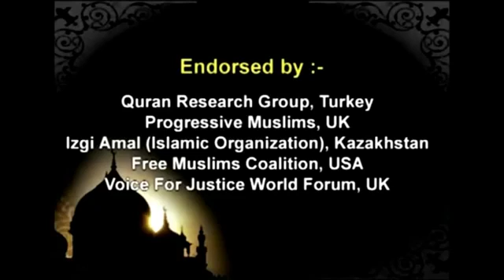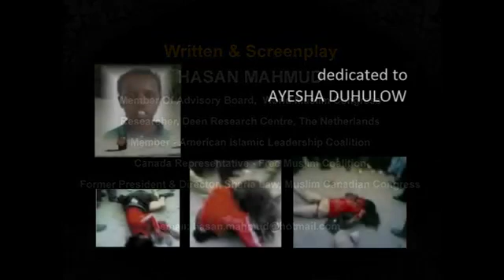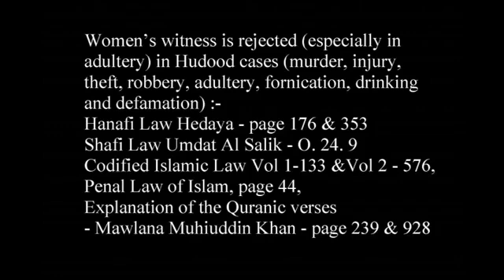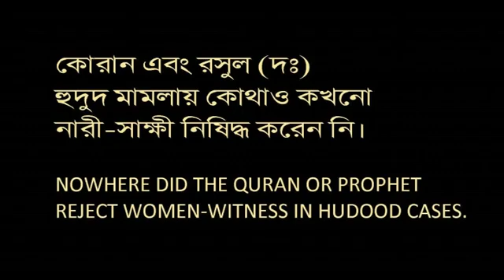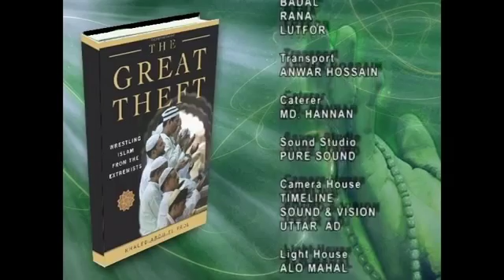(নারী) সেদিনের শরীয়াহ নিয়মে নারীর অবস্থা সম্পর্কিত ন